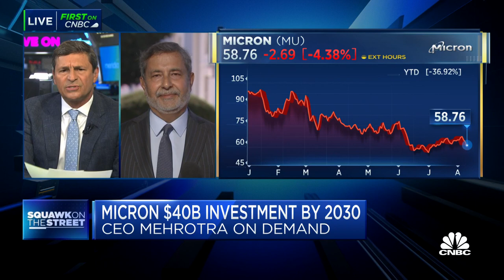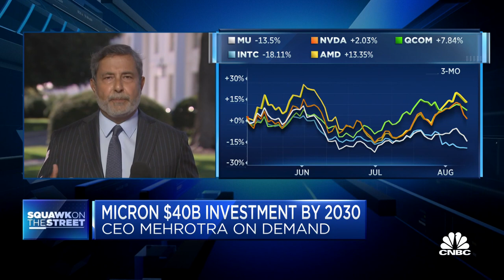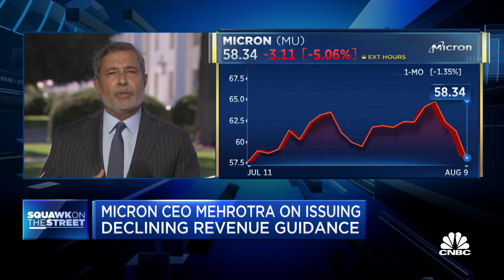The Chips and Science Act is 'leveling the playing field,' says Micron CEO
Micron CEO Sanjay Mehrotra joins CNBC's 'Squawk Box' to discuss the CHIPS Act, which President Joe Biden plans to sign on Tuesday.